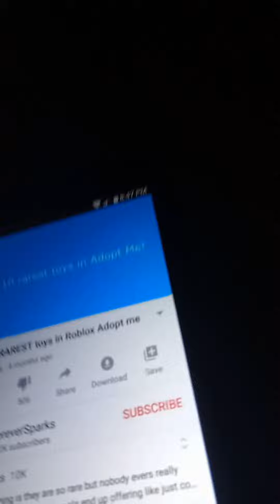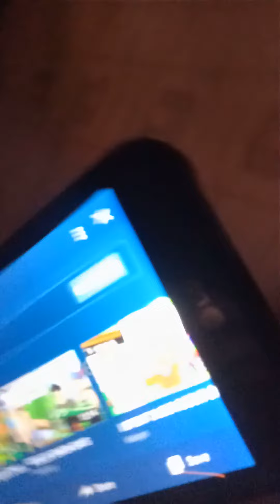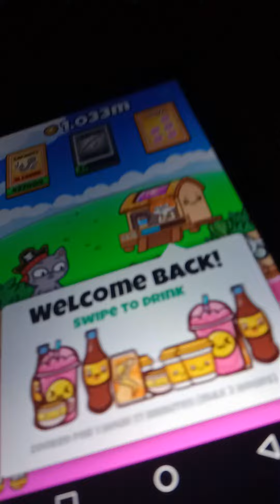September 19, 2020